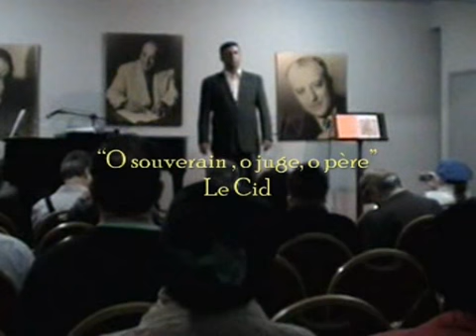O Souverain - Le Cid (Massenet) Bruno Buzzacchi, tenor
Bruno Buzzacchi, tenor
"O souverain, o juge, o père" - Le Cid (J.Massenet)
Academia de Música Lorenzo Fernandez - Rio de Janeiro
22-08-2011